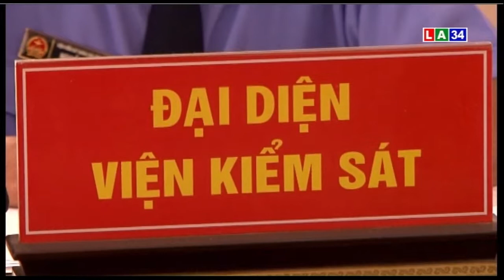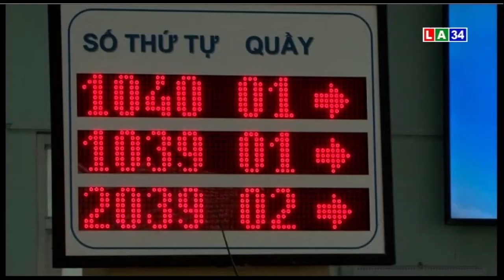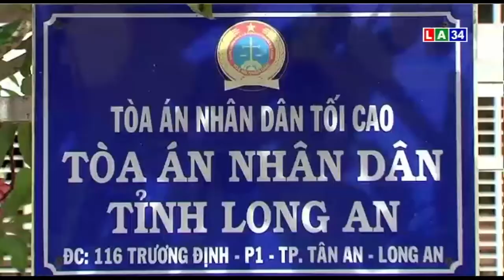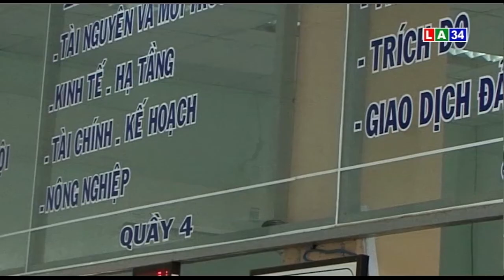Phóng sự: Gỡ khó cho người dân | LONG AN TV